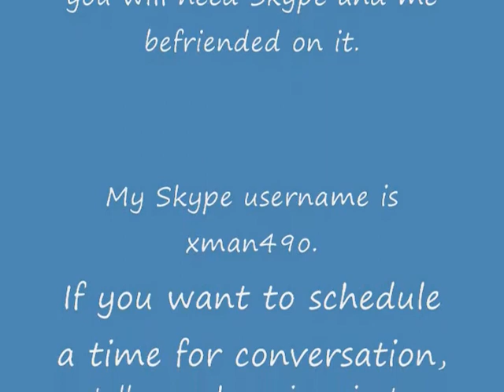L.P. Pokemon Stadium 2 [5] Whitney Battle (Co-Commentary with UltimateHero13)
(details on co-commentaries at the end of the video) WHITNEY!

The forces of her Miltank (that's both a "tank" and a quick basher) and Clefable (only slightly easier to beat because of Special Defense and inaccurate moves) make a combination deadly enough to make me go Counterhax on her with Wobbuffet.